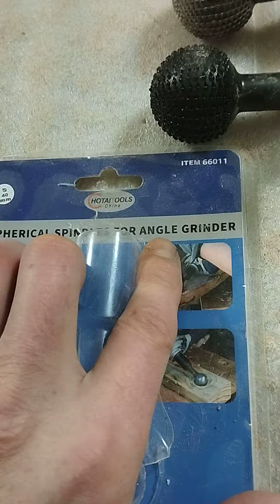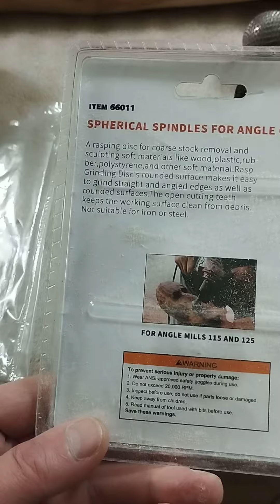Обдирочный шар, или фреза для работ по дереву.Купил ещё одну.